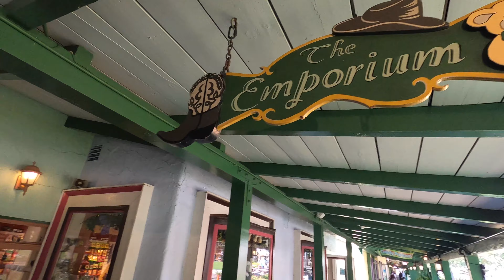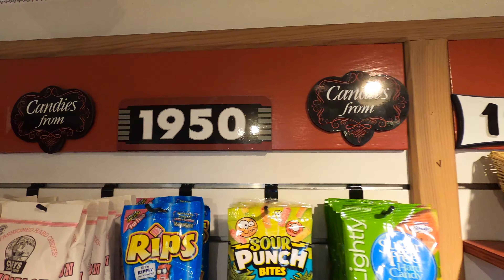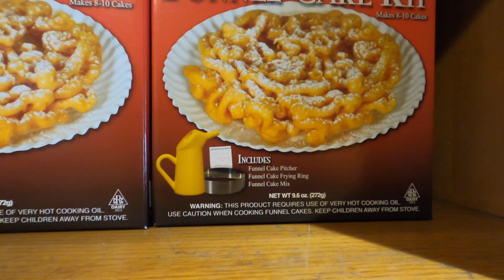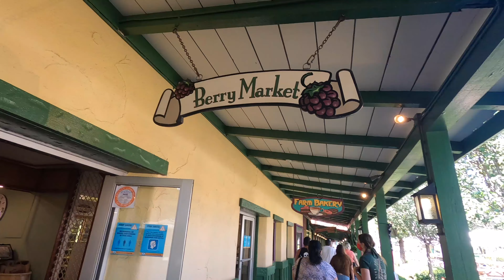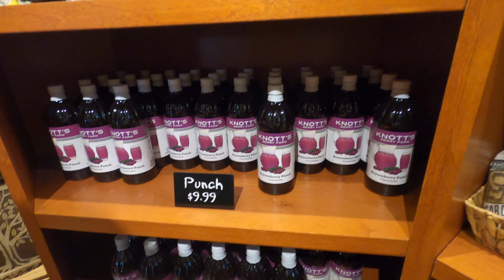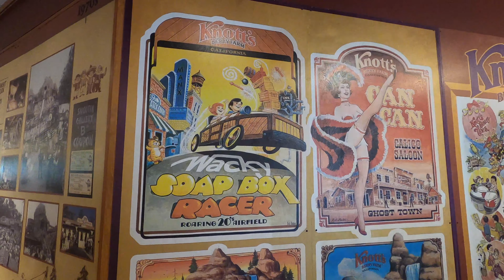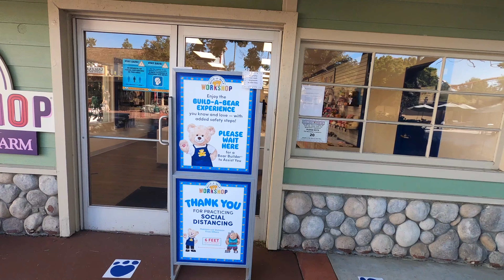Knott's Marketplace = Boysenberry Everything! Mrs. Knott's Chicken Dinner Restaurant!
We took a trip to the Knott's Marketplace to see what the hype is about Mrs. Knott's famous chicken as well as all the Boysenberry creations!